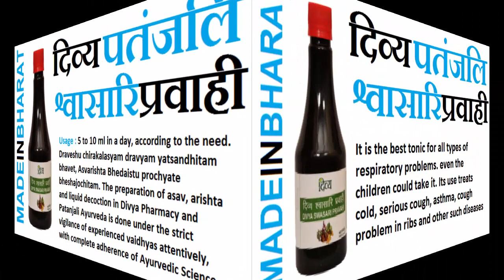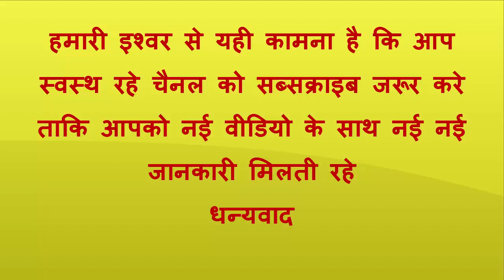Divya Swasari Pravahi | divya swasari pravahi patanjali | divya swasari pravahi benefits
Dosage and Usage : 5 to 10 ml in a day, according to the need. Draveshu chirakalasyam dravyam yatsandhitam bhavet, Asvarishta Bhedaistu prochyate bheshajochitam. The preparation of asav, arishta and liquid decoction in Divya Pharmacy and Patanjali Ayurveda is done under the strict vigilance of experienced vaidhyas attentively, with complete adherence of Ayurvedic Science. The purity, quantity and quality of the herbs utilized are the top most priority. Hence, the asavas / aristas of Divya Pharmacy and Patanjali Ayurveda are qualitative and effective.